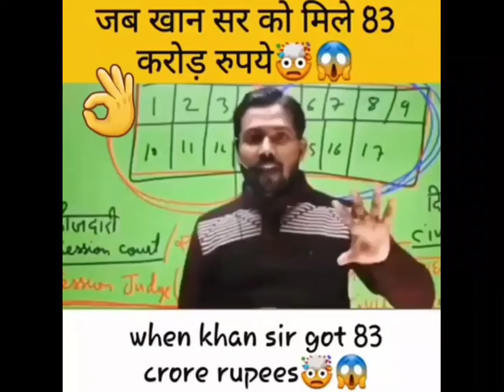khan sir ने 83 crore का offer reject किया 😱 emotional कर दिया